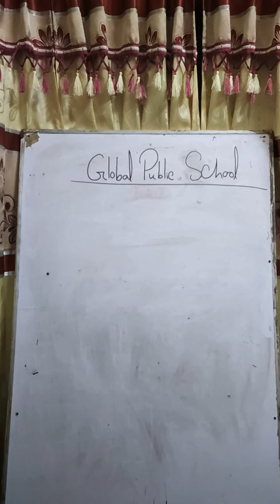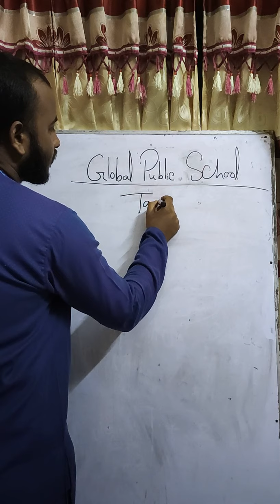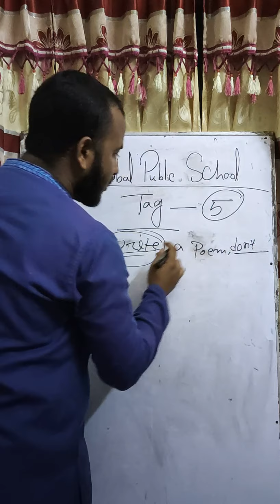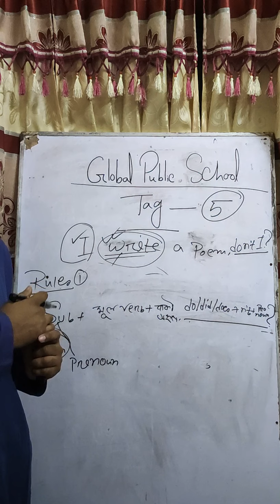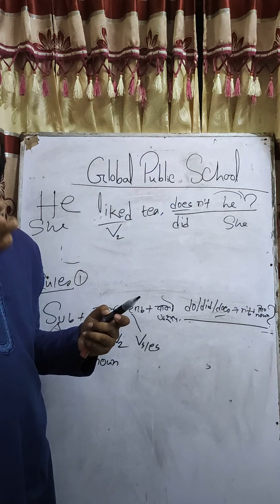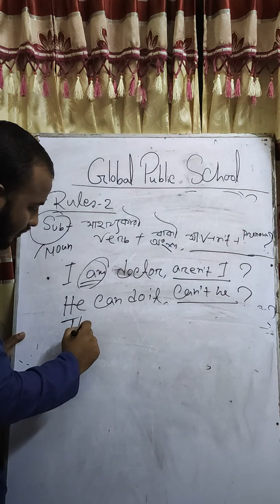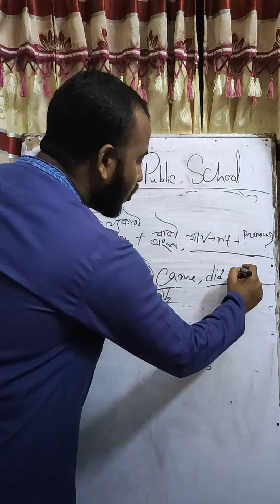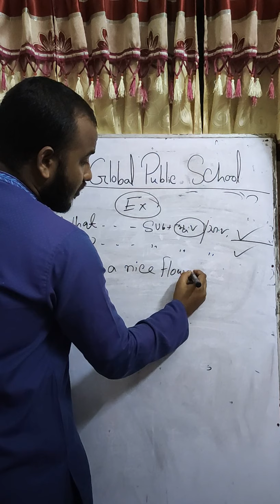English 2nd Paper, Tag Question for Class 9 & 10 , part - 1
Masud Rana
Asst. Teacher
Global Public School
English 2nd Paper
Tag Question for Class 9 & 10 , part -  1